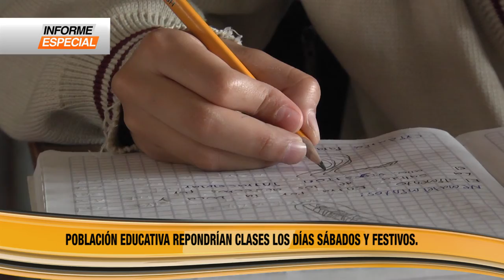Informe especial ¿A estudiar hasta diciembre?